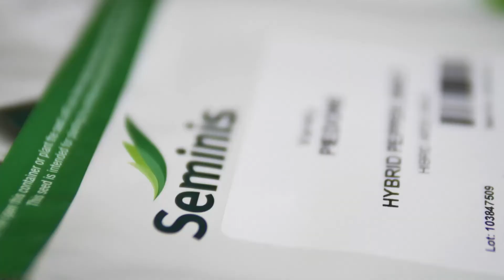Agricultura la raport O Ghinea P4 18 01 2022 HD